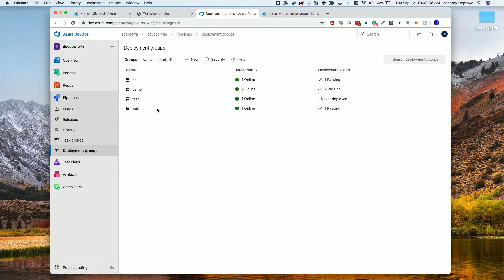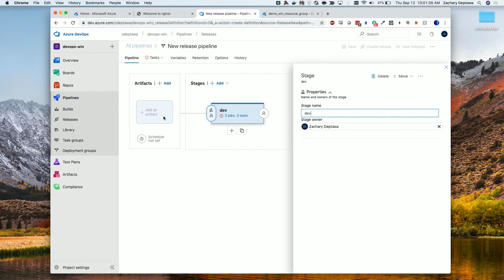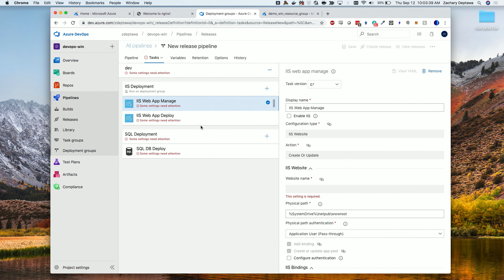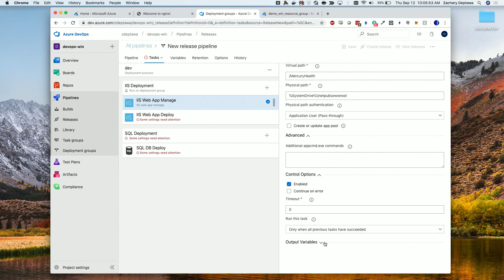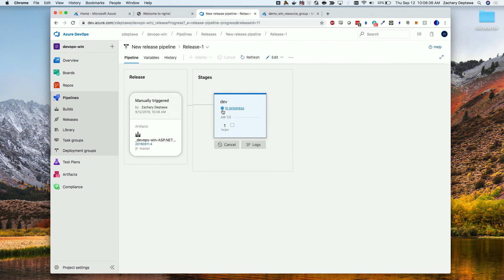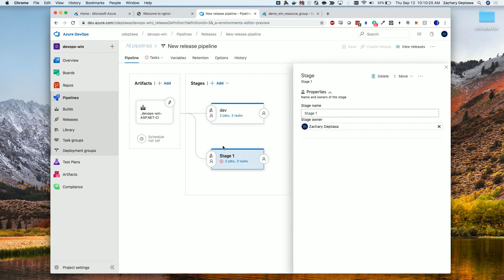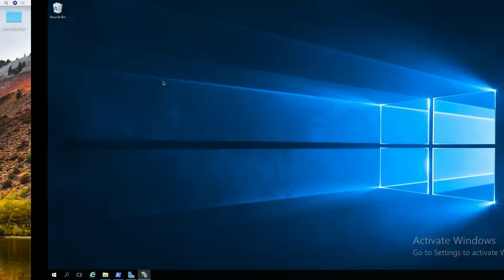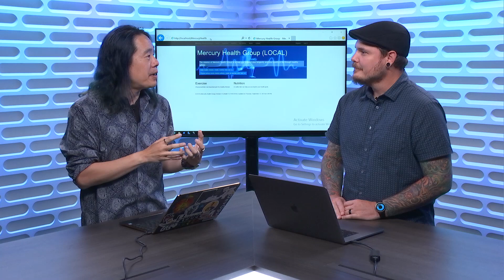Deploying to on-premises Windows machines with Azure DevOps - Part 3 | DevOps Lab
In this series, Abel and Zachary Deptawa walk through deploying to on premises Windows servers behind firewalls using Azure DevOps.

In part 3, we bring it all together. We've shown you how to set up a .Net Build and custom Deployment Group with Windows servers, now we'll show you how to set up a Release Pipeline to release directly to the servers behind your firewall by utilizing the Deployment Group we just created.

Follow Zachary Deptawa on Twitter: @zdeptawa
Follow Abel Wang on Twitter: @abelsquidhead